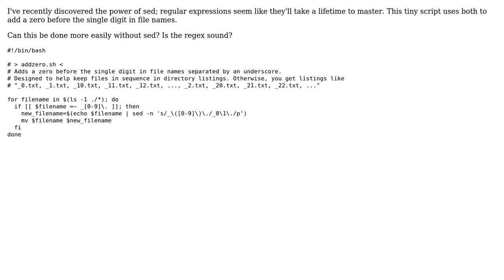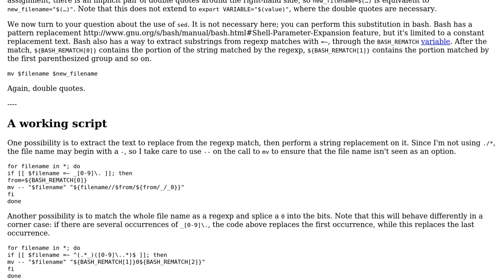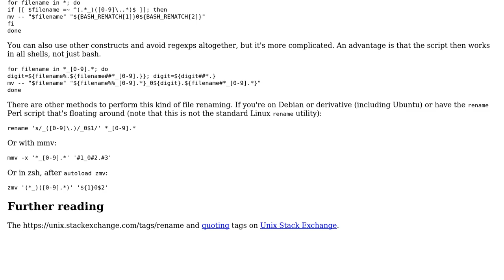Adding a zero to file names (2 Solutions!!)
Adding a zero to file names

With thanks & praise to God, and with thanks to the many people who have made this project possible! | Content (except music & images) licensed under CC BY-SA | Music | Images & others | With thanks to user parisminton user Jamal user glenn jackman user Gilles and the Stack Exchange Network Trademarks are property of their respective owners. You are responsible for your own actions.